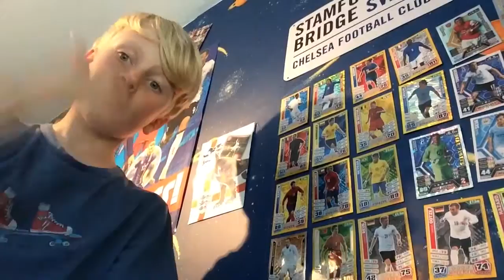SHOUTOUT SATURDAY | PART 2 | #7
CHECK OUT THE WINNERS VIDS!
James vS - DOESN'T HAVE ONE!